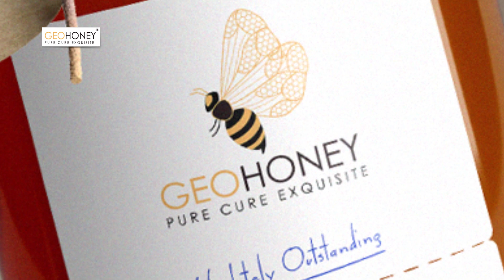Make your morning healthy with Honey I Geohoney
Is your morning routine healthy enough!?
Do you add honey in your breakfast to make your morning healthy -
Add in your coffee!?
Or make toasts healthier! And nuts for cognitive abilities
The addition of honey to morning routine boosts immunity.
Honey, first thing in the morning, eat healthy!